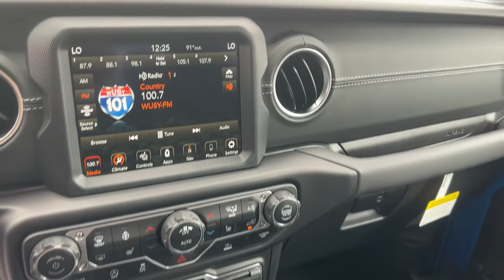2022 Jeep Gladiator Cleveland, Athens, Dayton, East Ridge, South Cleveland, TN 411358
Hydro Blue Pearlcoat New 2022 Jeep Gladiator available in Cleveland, Tennessee at Crown CDJR of Cleveland. Servicing the Athens, Dayton, East Ridge, South Cleveland, TN area.

Hydro Blue Pearlcoat 2022 Jeep Gladiator Overland 4WD 8-Speed Automatic 3.0L V6 Turbodiesel 22/28 City/Highway MPGbrbrbrAll prices plus sales tax tag and titling and dealer service fee of $749.00 which represents cost and profits to the selling dealer for items such as cleaning inspecting adjusting new vehicles and preparing documents related to the sale. A Better Way To Buy. Price includes: $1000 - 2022 National Retail Consumer Cash (Type 1/B) 22CN1. Exp. 08/01/2022 $500 - Southeast BC Bonus Cash SECNA. Exp. 08/01/2022